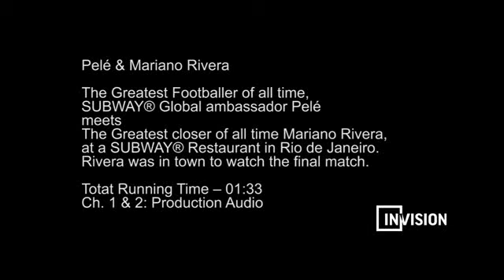Mariano Rivera and Pele meet in Brazil before the World Cup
Courtesy of SUBWAY Restaurants, a meeting of two legends, Mariano Rivera and Pele takes place prior to the Finals of the World cup on Saturday July 12, 2014.